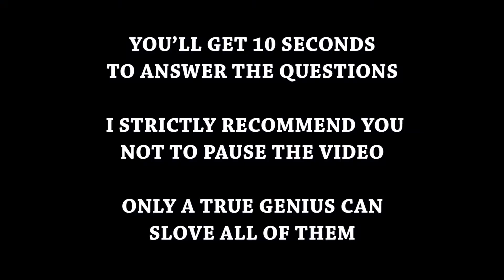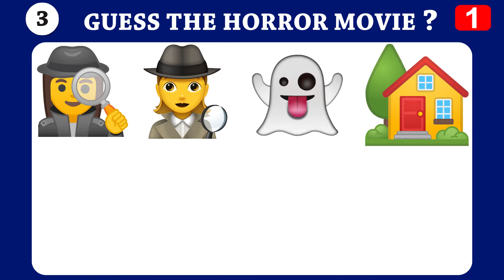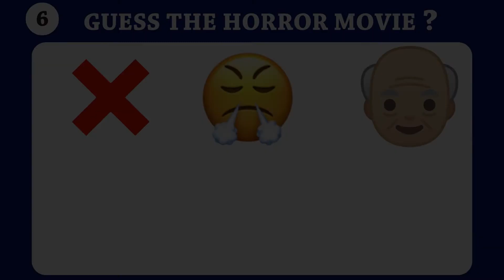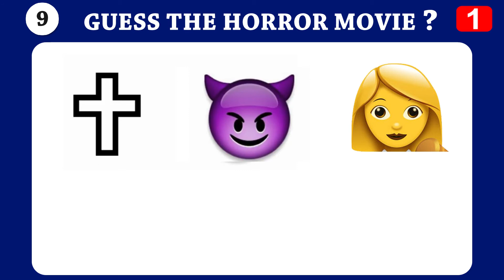Can You Guess The Horror Movie By Emoji | Brain Puzzle